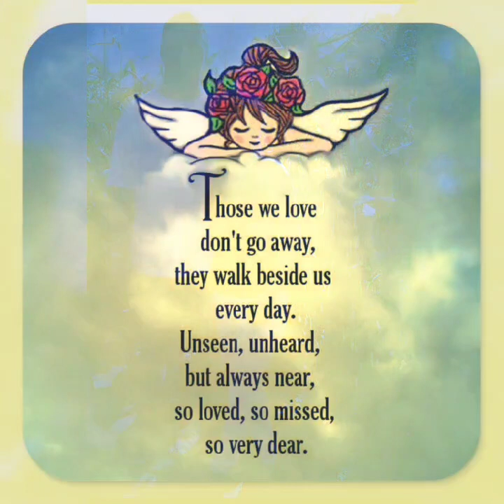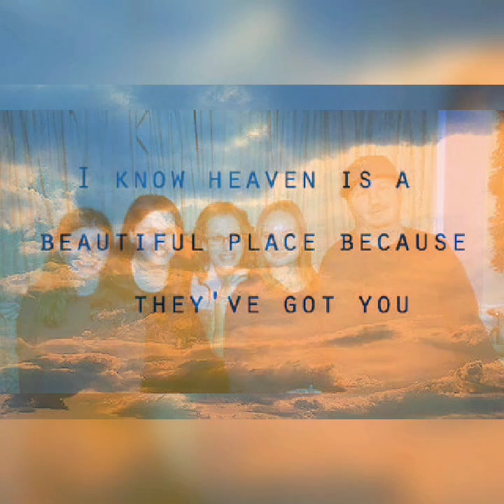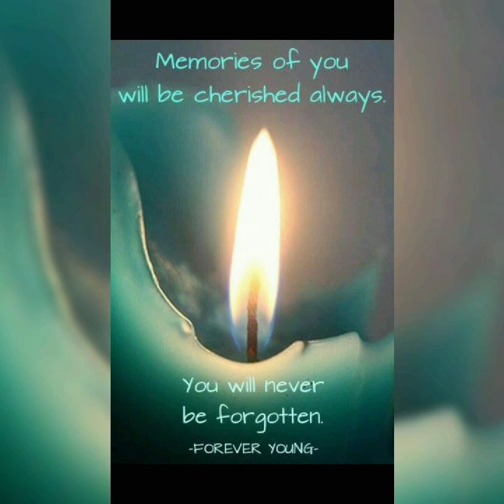Rest In Paradise Robert McGill ♥🕊